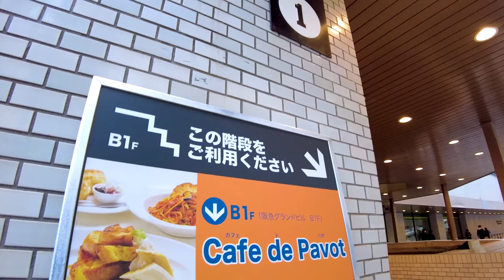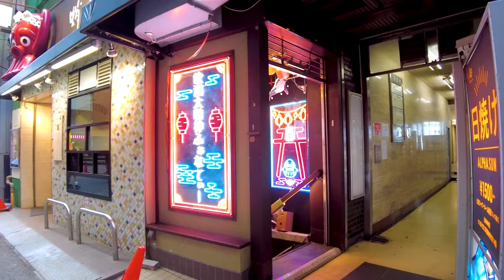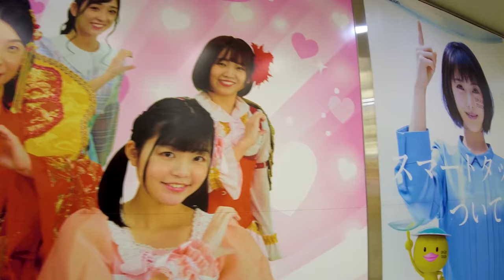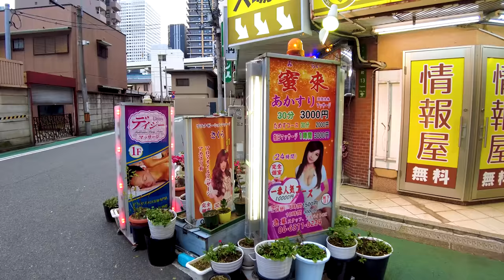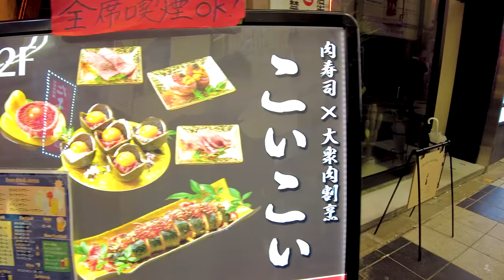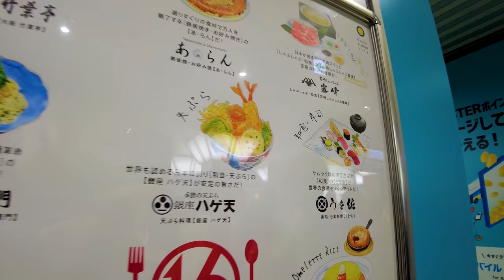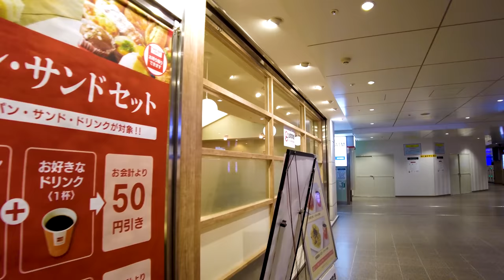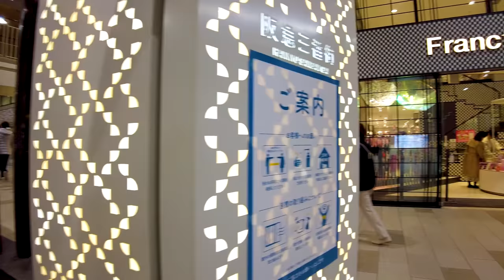Osaka Walk 🐶🍻 Enjoy the hustle and bustle of Umeda♪ 💖4K non-stop 1 hour 04 minutes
🔴 Take a leisurely walk in Japan. Umeda is home to Osaka Station, the gateway to Osaka. It is an attractive city with many commercial facilities and tourist attractions. It's a lively city where many subway lines and private railways run through, so it's fun to take a walk.

My Gear
Camera: Blackmagic Design Pocket Cinema Camera 4K
Camera: Gopro hero9
Camera: DJI Pocket 2 Creator Combo
Stabilizer: Zhiyun-Weebill-S
SSD: SanDisk Portable SSD 2TB
Camera Lens:SAMYANG Single focus lens